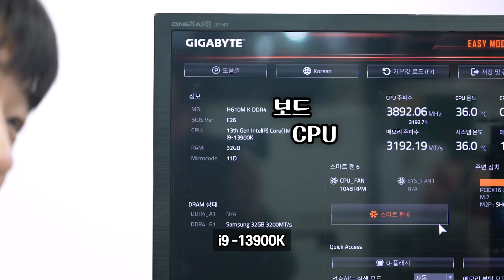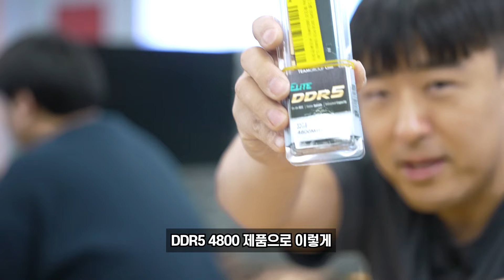가성비 조립 컴퓨터 라고 구매하셧다고 합니다. 최악의 호환성과 조합 ㅠ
분명 업자들은 알고 팔았을꺼야 ㅠ 왜이런컴퓨터 판매하시는건가요? 판매자의 주머니만 두둑해지면 되나요 ㅠ 말로만들었지 진짜 이렇게 판매하시는줄 몰랐네요 조합과 호환성이 진짜 ㅠ

컴퓨터조립 17년차 저의 노하우가 살아있는 공간 고고싱 구독 하신 순간 컴퓨터 걱정이 사라집니다. 조립컴퓨터의 안좋은 인식과 수리가 힘들다 생각햇던 조립컴퓨터의 인식을 바꾸기위한 곳입니다.

(내컴맞 : 나에게 맞는 견적을 맞춰드리는 사연을 받습니다.)